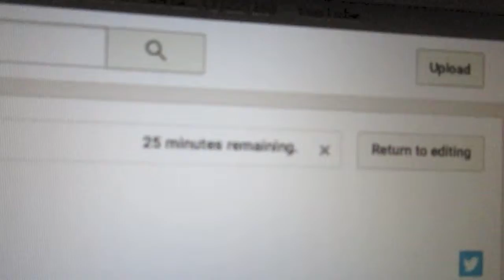Respect the Stache! (1|24|16)